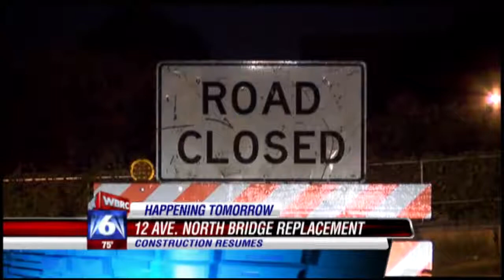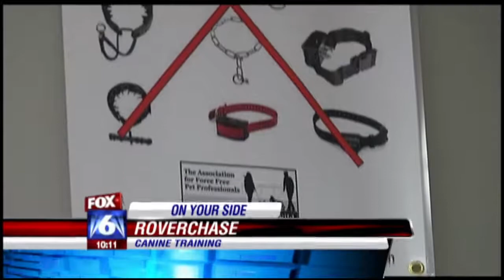Anchoring Segment 2015